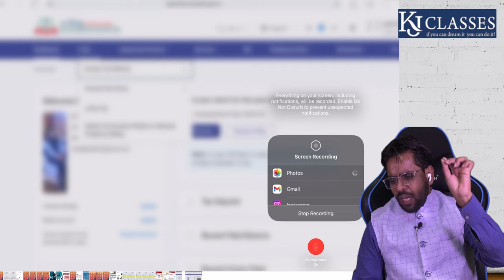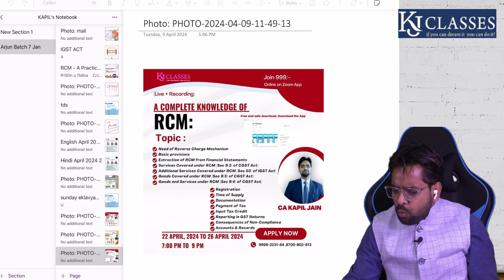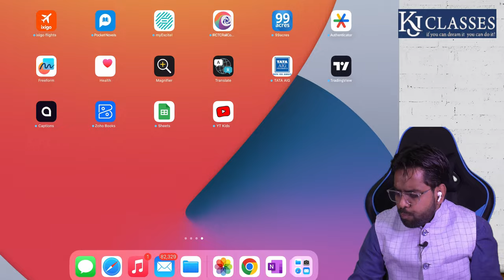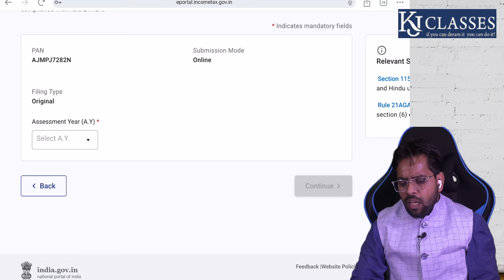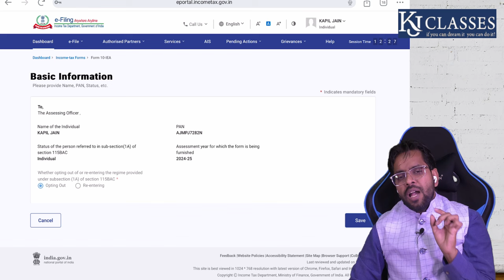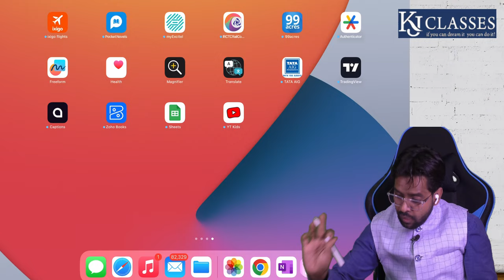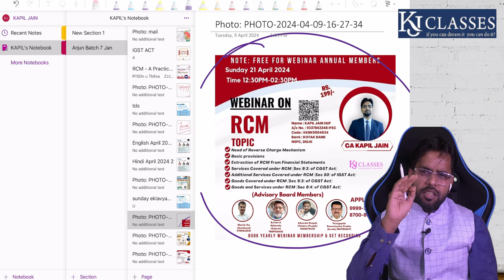Income Tax में आया नया Form 10-IEA